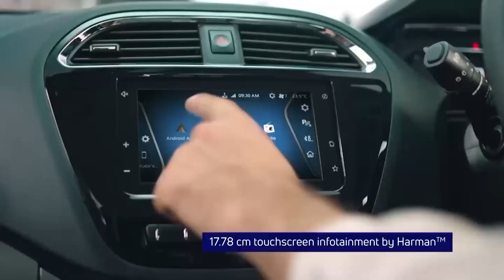BUDDIEN KA SSMP IA KA JINGDAWA PYNKYNRIAH IA KA MARTEN